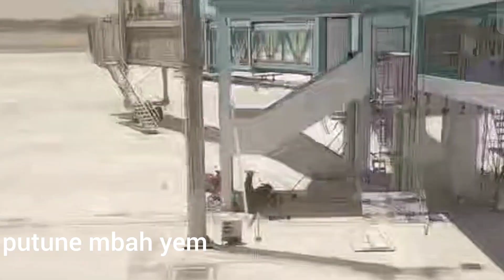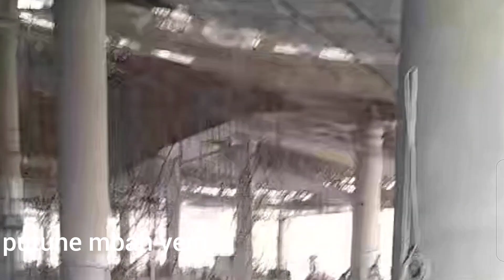KEDIRI INTERNASIONAL ‼️ RUANG CHECK IN TERMINAL BANDARA KEDIRI || BANDARA DHOHO KEDIRI 2023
inilah proyek strategis nasional pembangunan Stadion internasional dan bandara internasional dhoho kediri, saya melihat perkembangan terminal dan landasan pacu bandara kediri yang berlokasi di Desa grogol kecamatan grogol kabupaten kediri jawa timur indonesia.

this is the national strategic project for the development of the international stadium and international airport dhoho kediri, I see the development of the terminal and runway of the kediri airport which is located in grogol village, grogol sub-district, kediri district, east java, indonesia